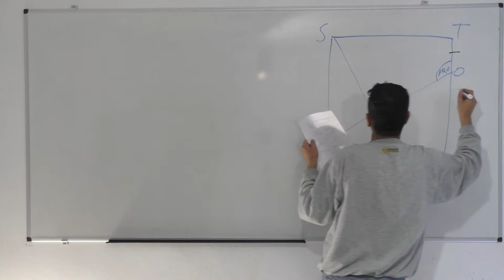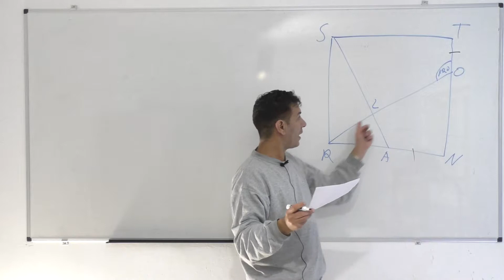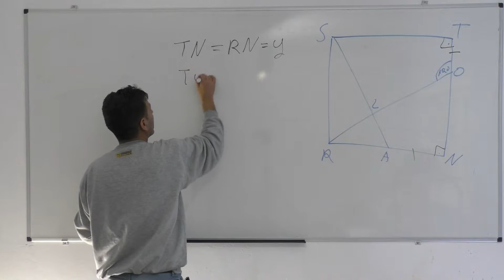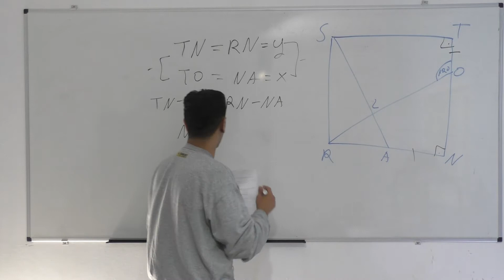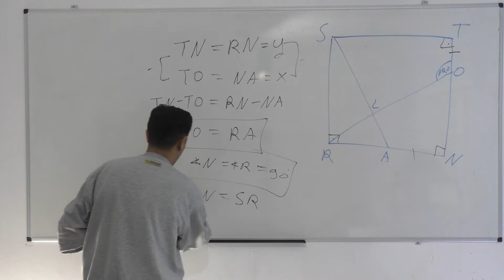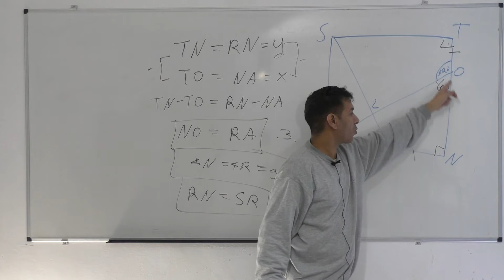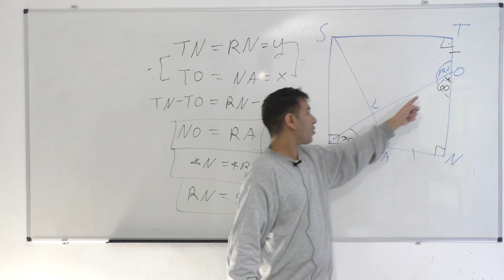שאלה במשולש הזהב כיתה ט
לעוד פתרונות מלאים מספרי הלימוד היכנסו לאתר של עובד לב ארי

אחרת-כיתהט-חלק ב-287-30